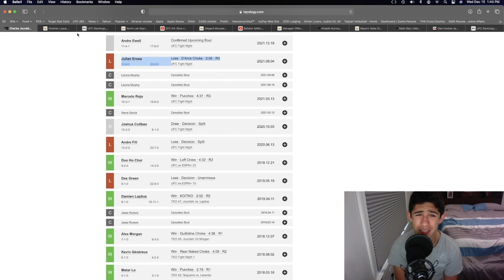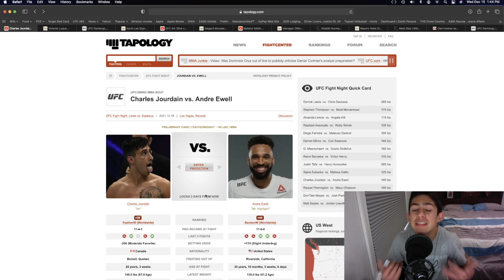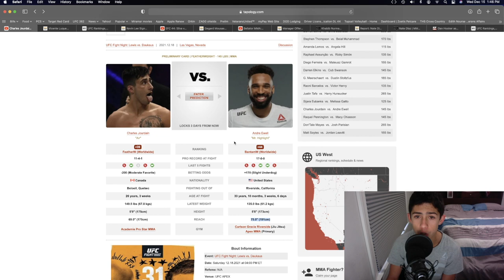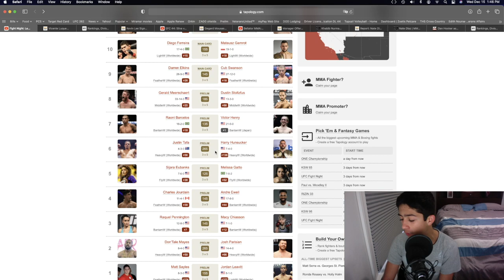Charles Jourdain Vs Andre Ewell Prediction